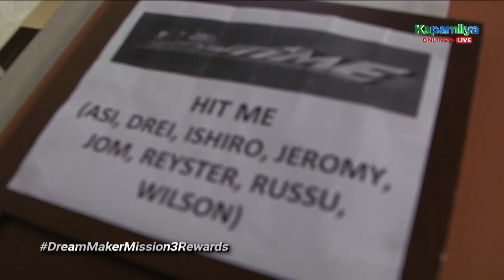Team Topick visits Magandang Buhay and It's Showtime | Dream Maker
Dream Maker: The Search for the Next Global Pop Group is ABS-CBN’s newest idol survival reality competition program. The show features a pool of 77 talented young males called "Dream Chasers" who undergo rigorous talent training to find the 7 standouts who will become the next generation’s Male Global Pop group. The program also marks ABS-CBN’s partnership with Korean entertainment companies, MLD Entertainment and KAMP Korea.